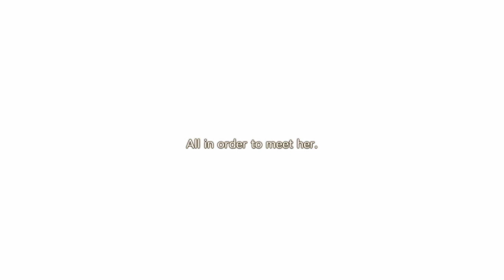Atelier Sophie 2 - welcome to My Land Of Dreams